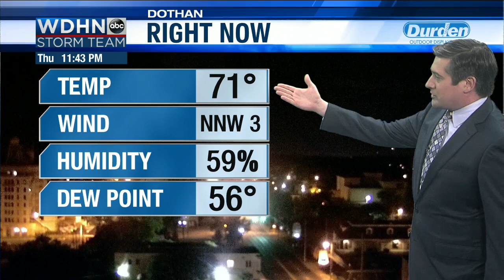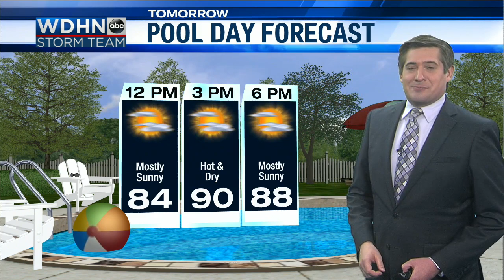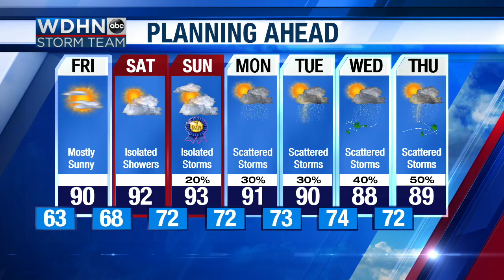WDHN Storm Team: Low humidity for Friday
It is going to be a hot and dry day